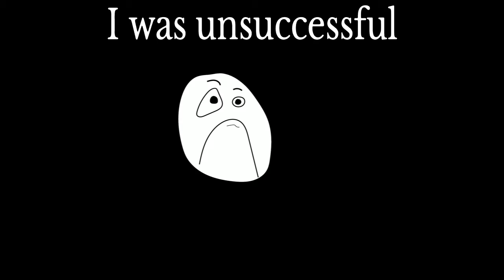"Making new tools and traps" Stranded Deep Ep 5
Things didn't go as I planned...then again nothing does.